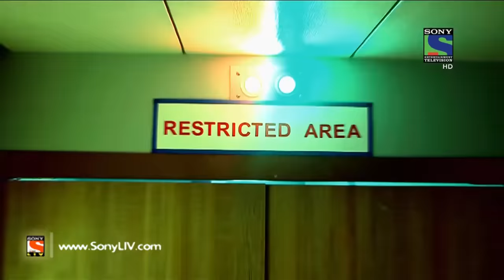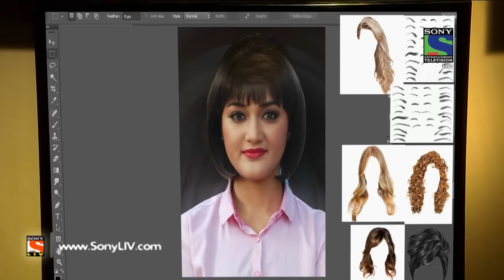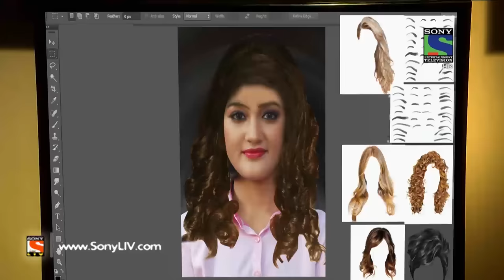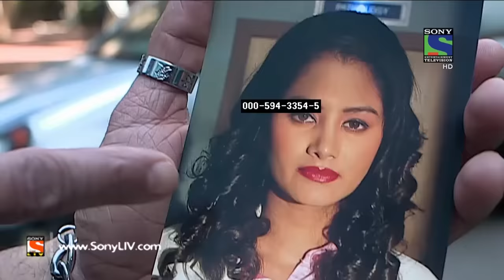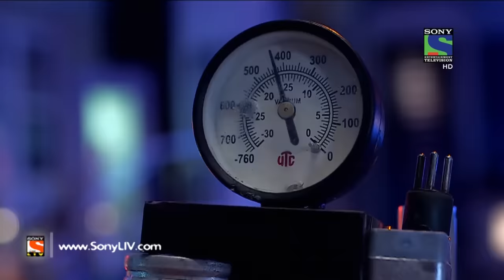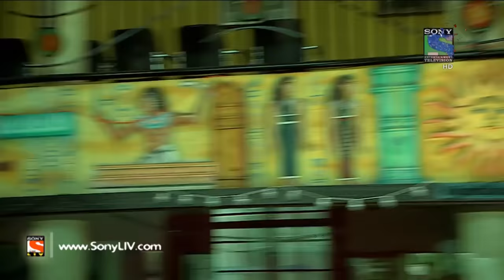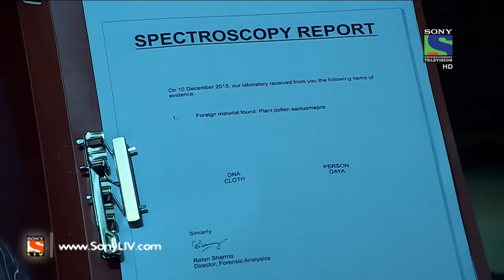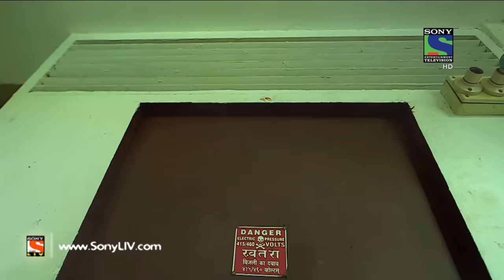CID - सी आई डी - Shahrukh Khan in Dilwale - Episode 1315 - 19th December, 2015 l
In this episode of CID, we will get to know about a case which has become a mystery for Team CID. Shera, was the lone witness who knew about the master plan of terrorizing the citizens has got killed. However, Team CID is trying their best to nab the culprit but till now not much is known about it yet! Want to know what did Shera knew? Why was he killed? Want to know more? Find out all here!